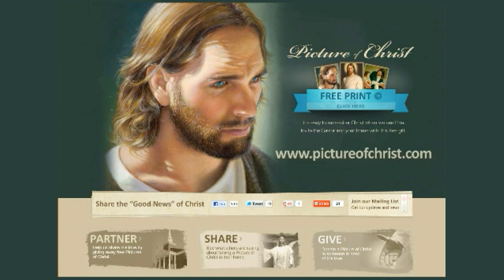Picture of Christ Campaign Liz Lemon Swindle